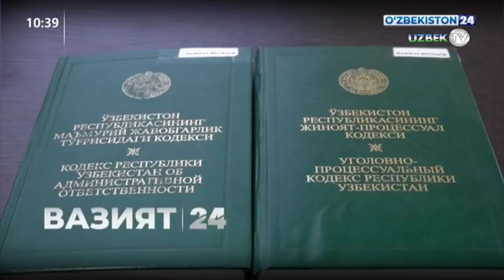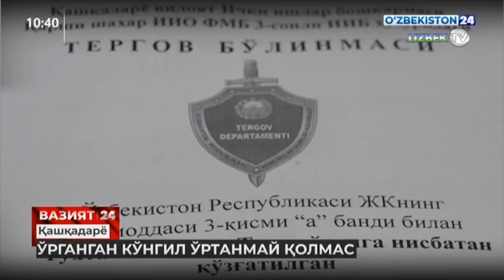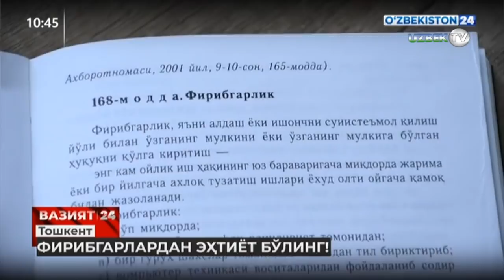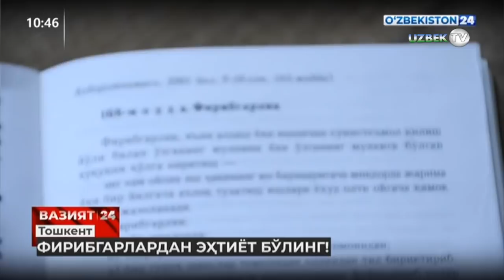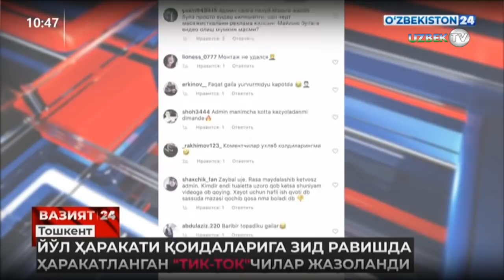"Вазият 24" Тезкор жиноий хабарлар тўплами. 26 январь | Vaziyat 24: Tezkor xabarlar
"Вазият 24" кўрсатуви. 26 январь 2021 йил "
❖ Вазият 24 | Сайёр судда бир гуруҳ маҳкумларнинг жазоси енгилроғига алмаштирилди
❖ Вазият 24 | Гиёҳвандлик - аср вабоси!
❖ Вазият 24 | Спиртли ичимлик сабаб ота ўз ўғлининг қотилига айланди
❖ Вазият 24 | Ўз манфаатини кўзлаган блогер бозор раҳбариятидан 1 миллион сўм талаб қилди
❖ Вазият 24 | Ўрганган кўнгил ўртанмай қолмас
❖ Вазият 24 | Раҳбар ўз ходимини калтаклади
❖ Вазият 24 | Фирибгарлардан эҳтиёт бўлинг!
❖ Вазият 24 | Йўл ҳаракати қоидаларига зид равишда ҳаракатланган "тик-ток"чилар жазоланди
❖ Вазият 24 | Диққат қидирув